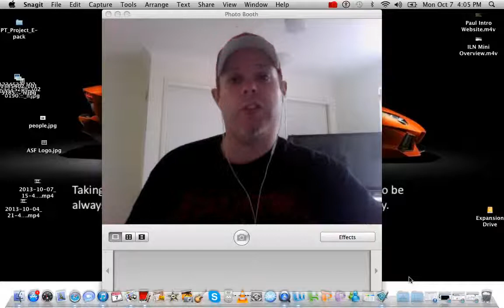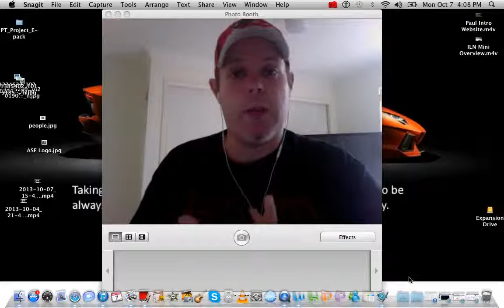Crafting Your Story by Paul Walker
Video #17 of the 100 day video challenge is about:  Crafting Your Story.  This is such a critical part of your journey and something that needs to be addressed sooner rather than later.

The more you can practice and nail down your story as a short but powerful 2-3 min tale, the better you can relate and build rapport with your prospect.